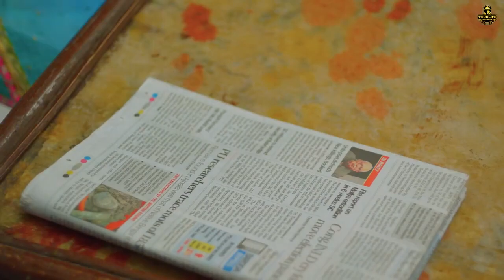REVOLVER WALA (Official Video) Barbie Maan | New Punjabi Song | Latest Punjabi Song | Param Mundi